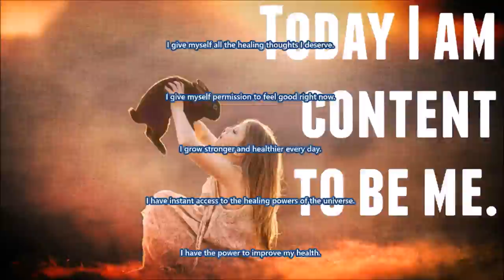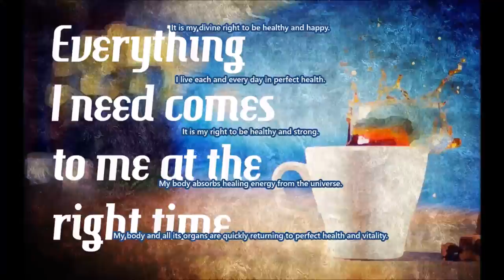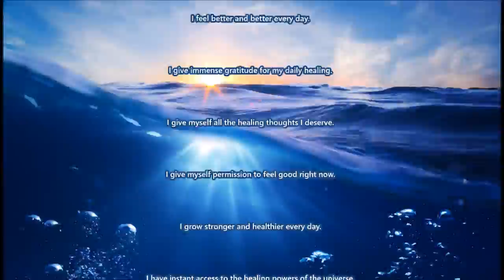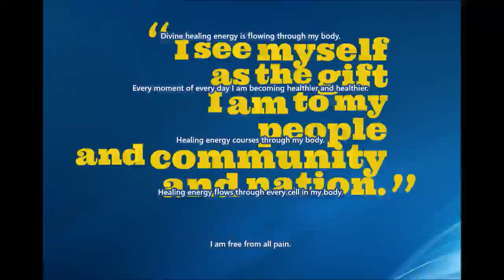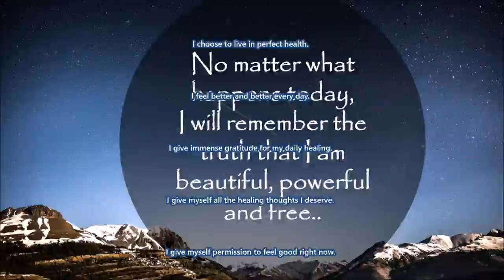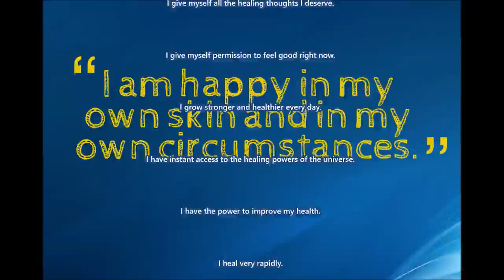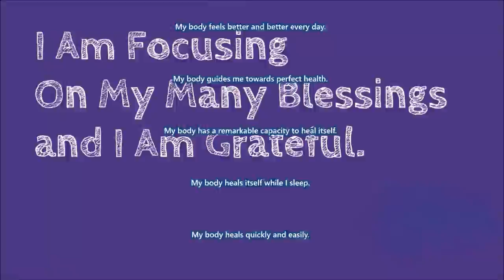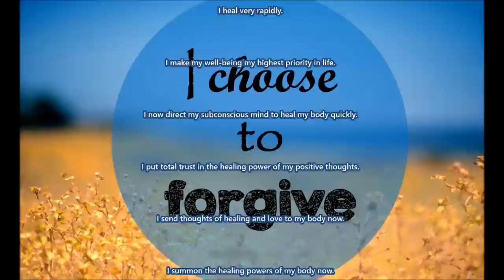Perfect Health Subliminal 2 (Audio + Visual)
Perfect Health Subliminal 2.

Text & Audio Affirmations:
Healing energy courses through my body.
Healing energy flows through every cell in my body.
Divine energy now heals my body.
Divine healing energy is flowing through my body.
I choose to live in perfect health.
I feel better and better every day.
I give immense gratitude for my daily healing.
I give myself all the healing thoughts I deserve.
I give myself permission to feel good right now.
I grow stronger and healthier every day.
I have instant access to the healing powers of the universe.
An aura of perfect well-being surrounds and infuses my being.
Every moment of every day I am becoming healthier and healthier.
I have the power to improve my health.
I make my well-being my highest priority in life.
I now direct my subconscious mind to heal my body quickly.
I put total trust in the healing power of my positive thoughts.
I send thoughts of healing and love to my body now.
I summon the healing powers of my body now.
I use my mind to return my body to perfect health.
I use the power of thought to direct my body to be perfect in every way.
I visualize myself healthy every day.
I walk in healing energy wherever I go.
It is my divine right to be healthy and happy.
I live each and every day in perfect health.
It is my right to be healthy and strong.
My body absorbs healing energy from the universe.
My body and all its organs are quickly returning to perfect health and vitality.
My body contains every substance it requires for perfect health.
My body feels better and better every day.
My body guides me towards perfect health.
My body has a remarkable capacity to heal itself.
My body heals itself while I sleep.
My body heals quickly and easily.
My body is now restoring itself to health.
My body is permeated with the healing energy of the universe.
My body is recovering amazingly fast.
My body repairs and heals itself quickly.
My health improves immensely every day.
My mind focuses only on perfect health and well-being.
My natural healing ability grows stronger every day.
My new positive attitude brings me optimal health.
Perfect faith brings me returning health.
Perfect healing energy flows through my entire body.
All physical discomfort is now leaving my body.
I am free from all pain.
I heal very rapidly.

Watch in HD. Headphones/Earphones are optional. Use this subliminal video often to achieve perfect health. Watch and listen for best results. You can still get results from just watching or just listening if that's more convenient for you. This subliminal video has both text and audio affirmations. Set to a comfortable volume. Use at least once a day until no longer needed. There are no binaural beats or frequencies in this video.